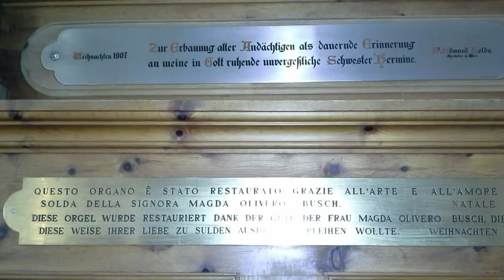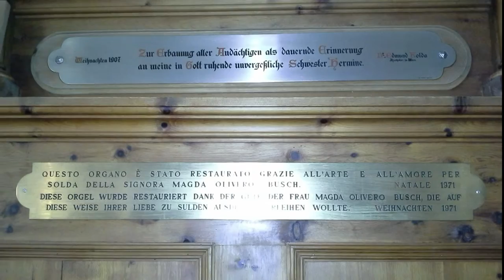Solda, Italia: Woody - Medley alla Turca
An improvised symphonic arrangement for pipe organ, played on a romantic II+P organ in Solda, South Tyrol, Italy during my summer vacation.

It contains fragments from and/or decent hints to Mozart's "Marcia alla Turca", Beethoven's "For Elise" and maybe even other pieces that I did not even know or recognize. IMO, the "flutey" character of the piece perfectly shows the extremely soft, warm and gentle character of that organ and perfectly fits the tonal peculiarities of the church building. Playing the piece almost felt like conducting an orchestra...

Hope you enjoy the piece regardless of the usual glitches that I put into my pieces to keep your attention. ^.^

Cheers!